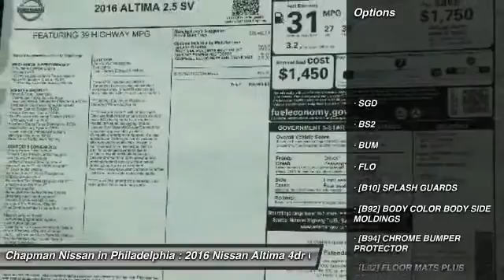2016 Nissan Altima N16384